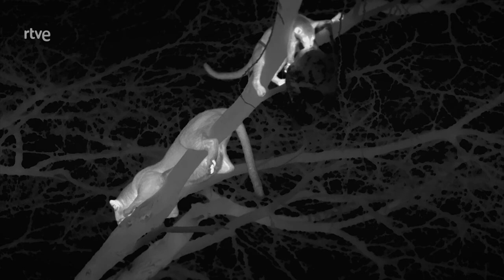Los cazadores nocturnos de África | Reserva Masái Mara - Kenia | Documental de Animales HD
Masái Mara (o Massai Mara o Maasai Mara) es una reserva natural nacional situada al sudoeste de Kenia, en el condado de Narok. Forma parte de la región del Serengueti y es en realidad una continuación del parque nacional del Serengueti. Se llama así porque la tribu masái habita dicha zona y por el río Mara que lo cruza. Es famoso por su fauna excepcional.
El Masái Mara es famoso por su población de leones y por ser el hogar de especies amenazadas tales como el rinoceronte negro, el hipopótamo que se encuentra en los ríos Mara y Talek, y el guepardo, habiéndose reducido notablemente el número de ejemplares de este último. Otro carnívoro que puede ser encontrado en gran número es la hiena manchada.  Todos los "Cinco Grandes" (león, leopardo, elefante africano, búfalo africano, y rinoceronte negro) habitan en Maasai Mara.
La población de rinocerontes negros que había sido relativamente elevada hasta 1960, disminuyó bruscamente en la década de 1970 y comienzos de la década de 1980 a causa de las actividades de cazadores furtivos, llegando a ser de menos de 15 individuos. Hacia 1999 la población se había recuperado de forma lenta hasta un estimado de 23 individuos.

Sin embargo, el verdadero poblador de este parque es el ñu, como ocurre en el Serengueti, ya que su número es estimado en millones. Todos los años, en el mes de julio, estos animales, igual que las cebras, migran desde las planicies del Serengueti en busca de pastos más frescos y regresan en octubre. Especies de ungulados viven en este parque como la gacela de Thomson y la gacela de Grant o el impala, y se encuentran igualmente manadas de jirafas.

Maravíllate con los mejores documentales sobre el mundo animal. Conoce territorios lejanos y entiende las complejidades de la vida en la naturaleza, siempre cerca de momentos sorprendentes.